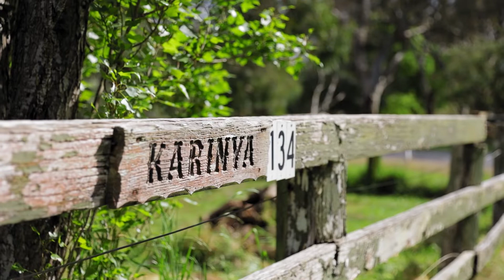SOLD 134 Old Gostwyck Road ARMIDALE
ROOM FOR YOUR FAMILY TO GROW
Built with family in mind; Karinya is a four bedroom, two bathroom brick home is a 3.3km drive on sealed road to the Armidale boundary.

If you been looking for extra space to create your own haven on the outskirts of Armidale, this home could be the one. Set on a large 6,455m2 block, there is room for family, friends and pets to play. Create a flower garden, grow some vegies or even raise some chickens.

Enjoy rural views from the open plan kitchen/dining/living room which flows to the covered entertaining area. Here you can relax with guests or just relax and have some quiet family time.

Farm equipment, machinery and tools can be easily stored in one of the four garages -double attached garage on the home with internal access and a separate two bay lock up shed with a covered carport.

Features include:
- Four bedrooms, all with built-in-robes
- Master bedroom inc. ensuite
- Kitchen with Miele brand appliances, ample cupboard and bench space
- Open plan kitchen/dining/living leading to covered outdoor entertaining
- Separate lounge room. Second living space with external access. Hallway storage
- Internal laundry. Electric hot water system
- Town water + 3000L rainwater tank
- Fully fenced block
- School bus stop outside of house

Come and view your future home today. Call the HH Team 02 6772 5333.